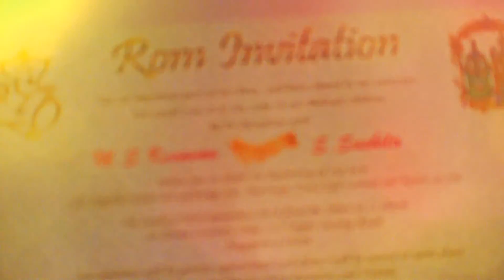Rico Chandra 14/9/2014 Arena Country Club Singapore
Arena Country Club Singapore